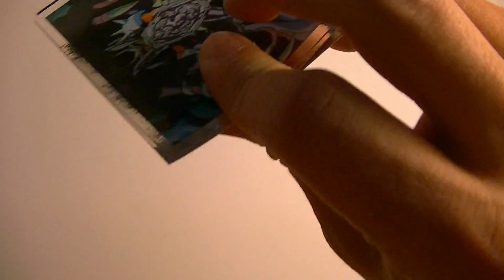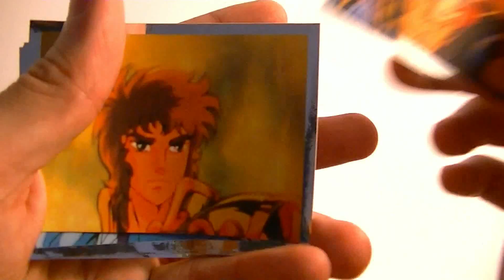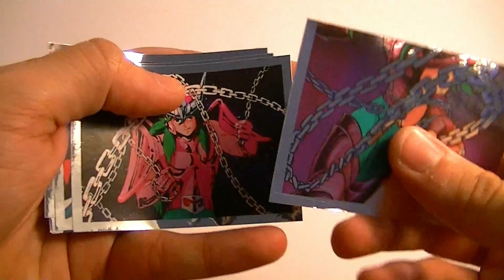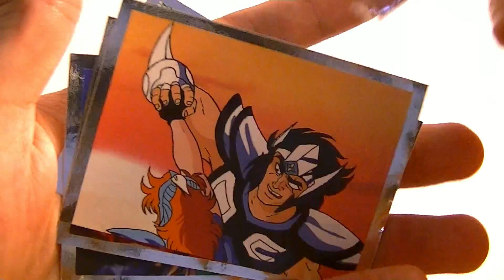Unboxing - I Cavalieri Dello Zodiaco Silver Collection Saint Seiya Preziosi Collection #4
【☯】Aᴍɪᴄɪ ▼